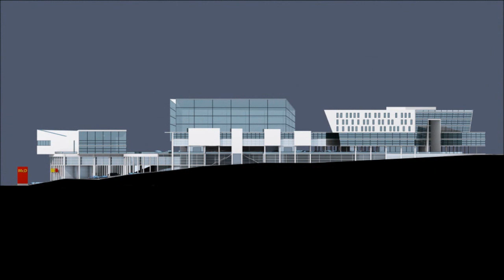VAV PARK Banská Bystrica